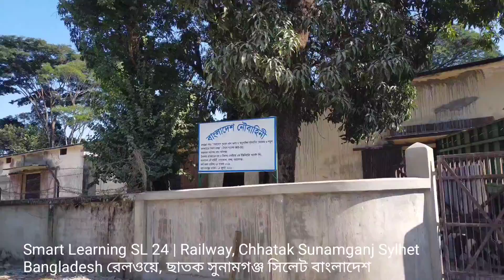রেলওয়ে | ছাতক সুনামগঞ্জ সিলেট বাংলাদেশ | Railway | Chhatak Sunamganj Sylhet Bangladesh